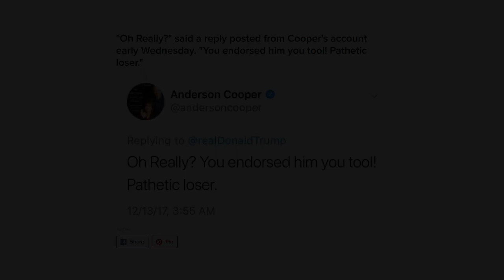CNN Says Someone Hacked Anderson Cooper's Twitter Account And Called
The tweet was sent from a phone in New York while Cooper was in Washington, DC, a CNN spokesperson told BuzzFeed News.